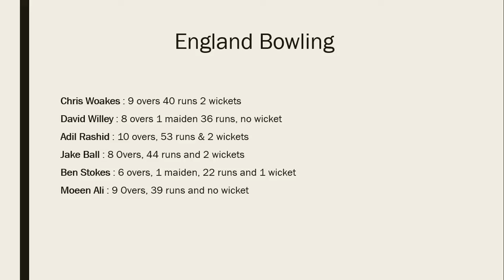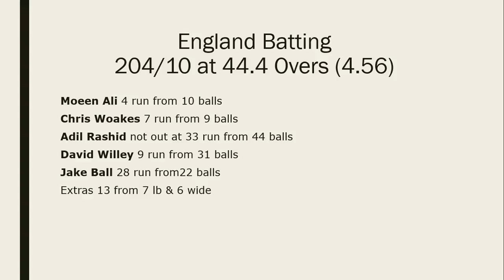Bangladesh VS England 2nd ODI - 10 october 2016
09 October 2016
Bangladesh VS England Cricket Match
2nd D/N ODI Match, Mirpur Sher-e Bangla National Stadium
England won the toss and choose to BAT.

Bangladesh 238/8 at 50 overs
England 204 all out at 44.4 overs
Bangladesh won by 21 runs
Mashrafe Mortaza is Man of the Match

Bangladesh Squad
Tamim Iqbal, Imrul Kayes, Sabbir Rahman, Mushfiqur Rahim (wk), Shakib Al Hasan, Mahmudullah, Mosaddek Hossain Saikat, Mashrafe Mortaza (c), Nasir Hossain, Taskin Ahmed, Shafiul Islam

England Squad
Jason Roy, James Vince, Ben Duckett, Jonny Bairstow, Jos Buttler (c & wk), Moeen Ali, Ben Stokes, Chris Woakes, David Willey, Jake Ball, Adil Rashid

Umpire: Aleem Dar & Sharfuddoula
TV Umpire: Marais Erasmus
Match Referee: Javagal Srinath
Reserve Umpire: Anisur Rahman